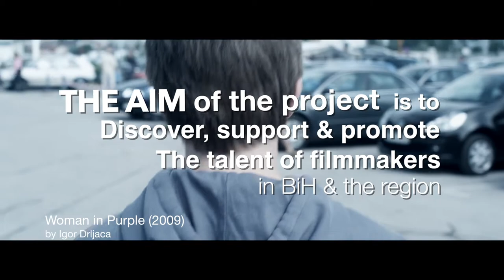Sarajevo City of Film | 2017